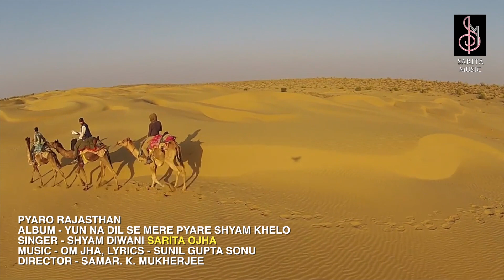Pyaro Rajasthan ( मेवाड़ का ऐसा वर्णन आपने कभी देखा या सुना नहीं होगा ) Singer - SARITA OJHA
ALBUM - YUN NA DIL SE MERE PYARE SHYAM KHELO
SINGER - SHYAM DIWANI SARITA OJHA ( 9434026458 )
DIRECTOR - SAMAR. K. MUKHERJEE ( 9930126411 )
DOP - JITENDRA KR. JHA , EDITOR- HATIM VANA

Note - We are giving some footages of Rajasthan from various Youtube videos in this Song. We are not using these footage for any commercial use . This song is dedicated to Rajasthan Tourism. All credits of footages goes to their original creators.